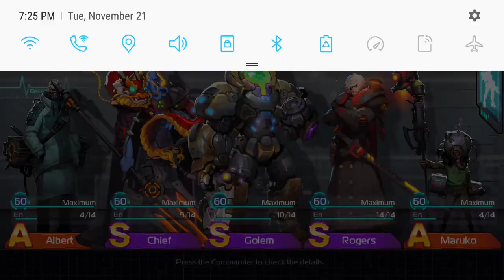Ark of War - Golem vs Chief